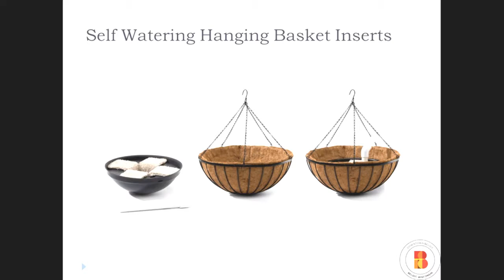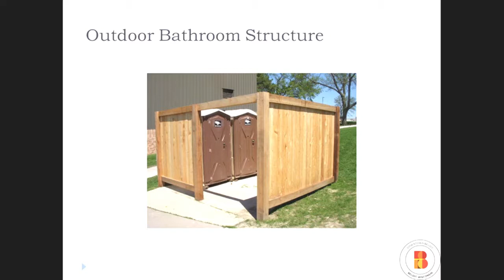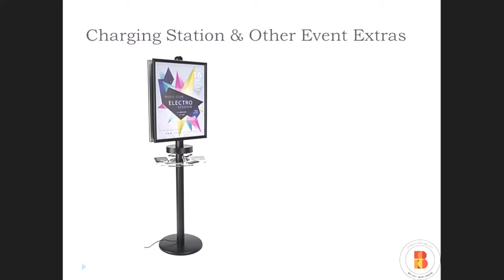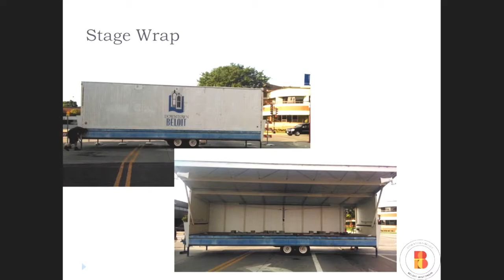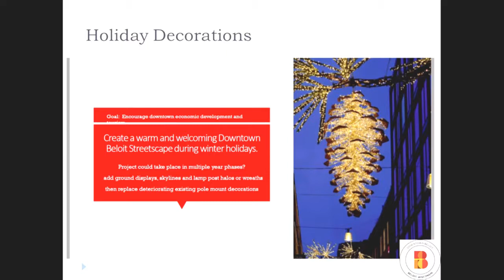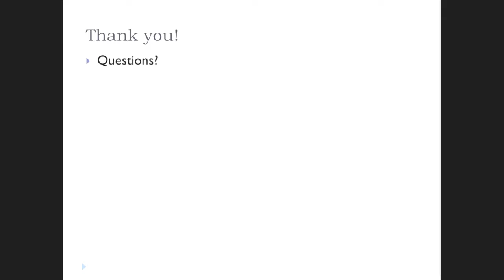Beloit City Council August 07, 2017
AGENDA
BELOIT CITY COUNCIL
City Hall Forum- 100 State Street

7:00 PM

1. CALL TO ORDER AND ROLL CALL

2. PLEDGE OF ALLEGIANCE

3. SPECIAL ORDERS OF THE DAY/ANNOUNCEMENTS

3.a. Presentation of the United States Fire Administration Executive Fire Officer Graduation
Certificate and Designation to Deputy Fire Chief Joe Murray (Liggett)

4. PUBLIC HEARINGS

4.a. Resolution authorizing a Conditional Use Permit to allow an Exhaust Stack Extension of 101
feet for the property located at 3150 Kettle Way (Christensen) Plan Commission
recommendation for approval 6-0

4.b. Resolution authorizing a Conditional Use Permit to allow a Bar/Restaurant with an Outdoor
Seating Area and Indoor and Outdoor Sales, Possession, and Consumption of Alcohol for the
proposed Microbrewery to be located at 1895 Gateway Boulevard (Christensen) Plan
Commission recommendation for approval 6-0

5. PUBLIC COMMENTS

6. CONSENT AGENDA
All items listed under the Consent Agenda are considered routine and will be enacted by one motion. There will be no
separate discussion of these items unless a Council member so requests, in which event the item will be removed from
the General Order of Business and considered at this point on the agenda.

6.a. Approval of the Minutes of the Regular Meetings of July 3 and July 17 and the Special Meeting
of July 20, 2017 (Stottler)

6.b. Application for a new Class "B" Beer and "Class B" Liquor License for G5 Brewing Company,
LLC, d/b/a G5 Brewing Company, located at 1895 Gateway Boulevard, Lee Gunderson, Agent
(Stottler) Refer to ABLCC

6.c. Application for a new Class "B" Beer and "Class B" Liquor License for Little Mexico of Beloit
LLC, d/b/a Little Mexico, located at 2787 Milwaukee Road, Adrian Cortes, Agent (Stottler)
Refer to ABLCC

6.d. Resolution rejecting all Bids for Public Works Contract C17-28, Primary Clarifier #2
Rehabilitation (Frisbee)

6.e. Resolution rejecting all Bids for Public Works Contract C17-29, Mill Street Parking Lot, Storm
and Sanitary Sewer (Frisbee)

6.f. Application for a Planned Unit Development (PUD)- Master Land Use Plan amendment for the
properties located at 2850 and 2900 Milwaukee Road to include two portions of 2956
Milwaukee Road (Christensen) Refer to Plan Commission

6.g. Application for a Zoning Map Amendment to change the zoning district classification from C-3,
Community Commercial District, to PUD, Planned Unit Development, for two portions of the
property located at 2956 Milwaukee Road (Christensen) Refer to Plan Commission

6.h. Resolution Authorizing an Extension to the Operating Agreement between St. Paul on the
Riverfront, Inc. and the City of Beloit for 656 Pleasant Street (Angel Museum) (Luther)

7. ORDINANCES

7.a. Proposed Ordinance to amend certain Sections of the Index of Special Locations, Section
13.02 of the Code of General Ordinances of the City of Beloit, relating to the removal of Traffic
Signals and the Establishment of Stop Signs at the Intersection of Bluff Street and W. Grand
Avenue in the City of Beloit (Nord) First Reading

8. APPOINTMENTS
The individuals named below have been nominated for a seat on a city board, committee or commission. Each
nomination is subject to confirmation by the City Council, approval of appointment will be accomplished by one motion
unless a council member requests to take up a nomination separately, in which event the nomination will be removed
from the General Order of Business and considered at this point on the agenda.

9. COUNCILOR ACTIVITIES AND UPCOMING EVENTS

10. CITY MANAGER’S PRESENTATION

11. REPORTS FROM BOARDS AND CITY OFFICERS

11.a. Resolution to approve a Substantial Amendment to the 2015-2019 Consolidated Plan to
Incorporate Two Neighborhood Revitalization Strategy Areas (NRSAs) (Christensen)

11.b. Resolution to approve a Substantial Amendment to the 2017 Annual Action Plan to Reprogram
Unspent CDBG Funds (Christensen)
11.c. Resolution authorizing the City Manager to apply for Hendricks Family Foundation's Grant
(El-Amin)

11.d. Resolution approving an Intergovernmental Agreement between the County of Rock, City of
Beloit, City of Janesville, Town of Beloit, Town of Milton, and Village of Clinton related to the
2017 Seatbelt Enforcement Task Force Grant (Zibolski)

11.e. The City Council will adjourn into closed session pursuant to Wis. Stats. 19.85 (1)(g) for the
purpose of conferring with legal counsel for the governmental body who is rendering oral or
written advice concerning strategy to be adopted by the body with respect to litigation in which
it is or is likely to become involved, namely to discuss the possible settlement of the pending
litigation concerning the real estate tax assessment for Menard, Inc., 2851 Milwaukee Road
(Krueger)

11.f. Council may reconvene in open session and possibly take action on the matter discussed in
closed session.

12. ADJOURNMENT